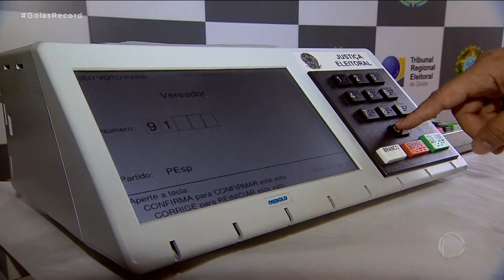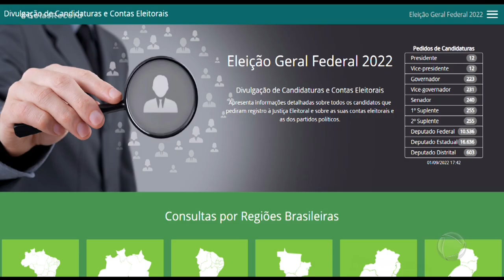POLÍTICA EM DEBATE COMPLETO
POLÍTICA EM DEBATE - COMO CONHECER AS PROPOSTAS DE CADA CANDIDATO
SOBRE ESSE ASSUNTO NÓS CONVERSAMOS AGORA COM O CIENTISTA POLÍTICO GUILHERME CARVALHO.//